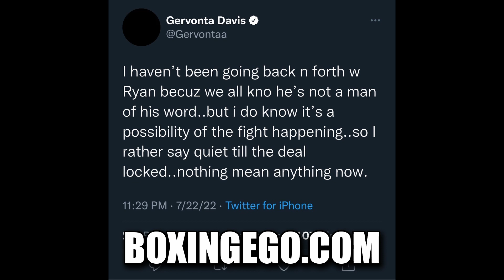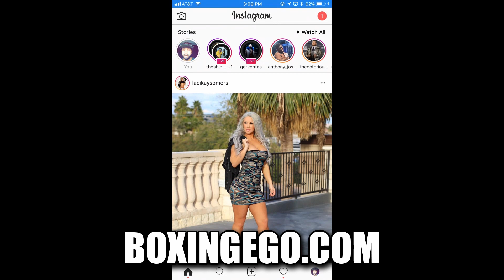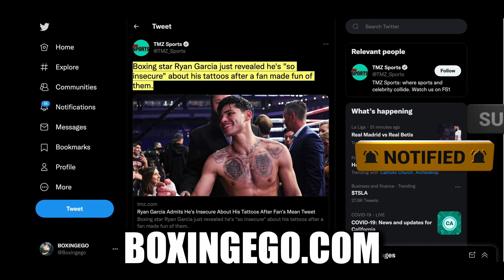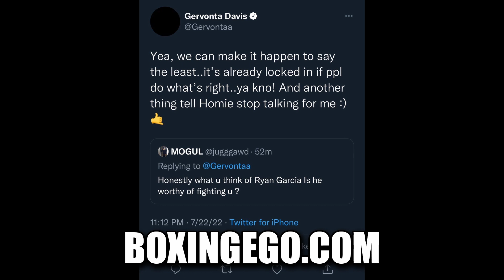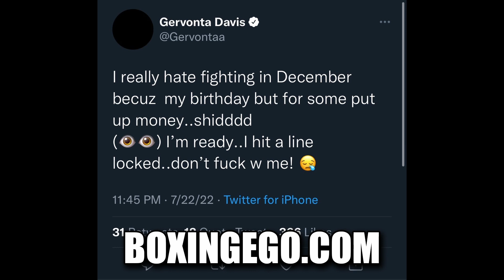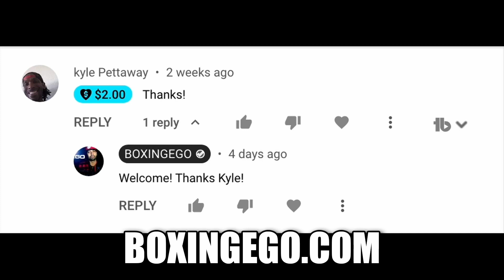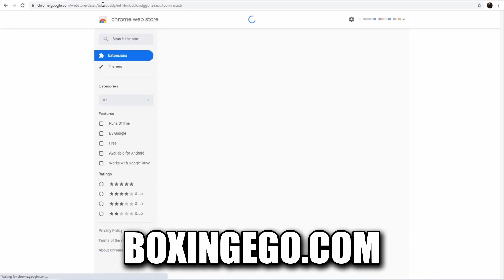GERVONTA DAVIS KNOCKS RYAN GARCIA DED OUT, 3-4 ROUNDS MAX, SAYS BUDDY